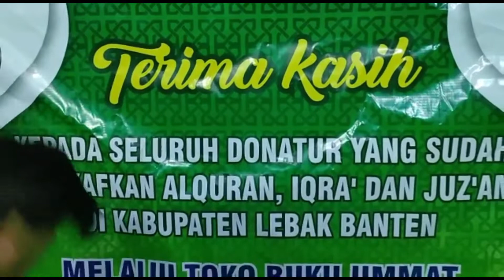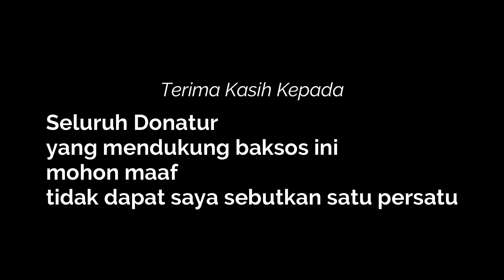Bakti sosial di lebak Banten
Jika ada yang berminat dapat menghubungi :
Toko buku ummat  mall metropolis  towns square gm 7 no 15 jl hartono raya  modern kelapa indah  tangerang banten 15177
semoga berkah